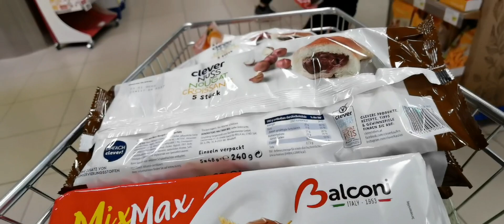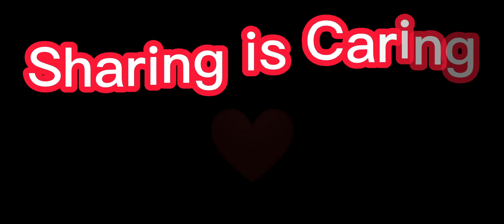Austria - Sharing food homeless people in Wien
hindi po lahat ng nabigyan namin ng food nakunan ng video dahil ayaw nila magpakuha at ung iba gusto pero sa malayo lang daw, ito pong share ko ai galing sa una kong sahod dito sa YT, Thank you Team!!

Sa lahat ng nanuod ng mga video ko kaya kumita ang aking YT ng dahil sa inyo kaya ko nabuo ang mag.share ng blessing sa iba, salamat sa inyo lahat sa walang sawang nanunuod ng aking video.. God bless po